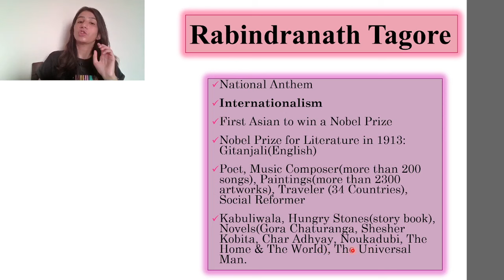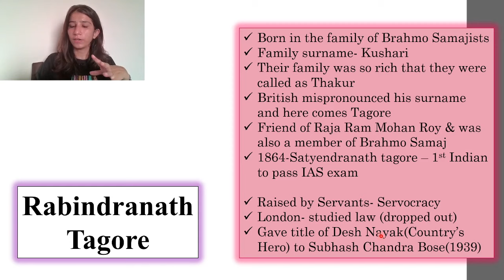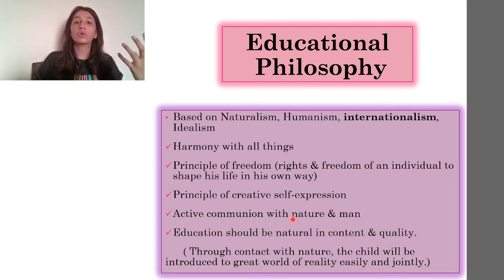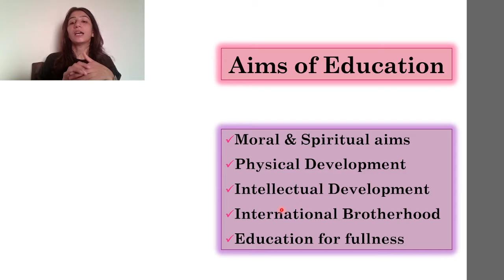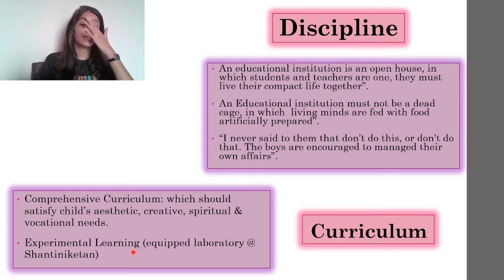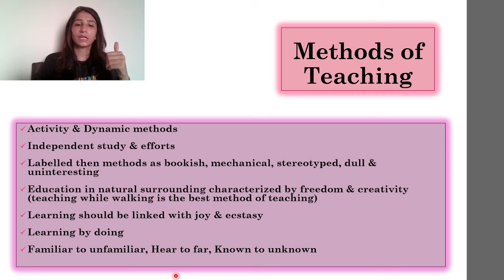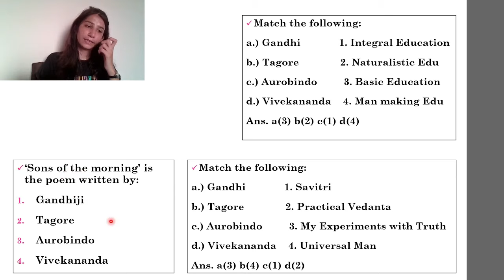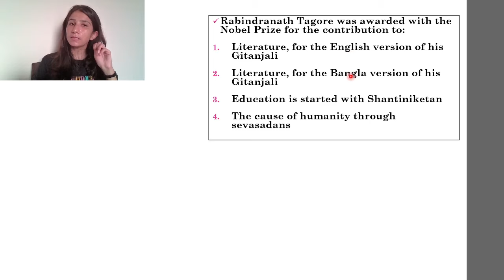Rabindranath Tagore | Contribution of Educational Thinkers | UGC NET Education | Inculcate Learning